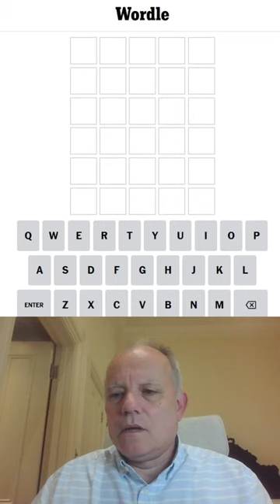Wordle in a Minute - 12th July 2023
Another day, another Wordle in a Minute ... or is it?